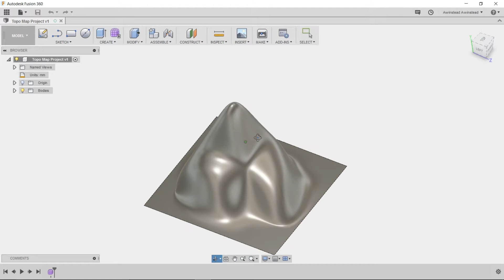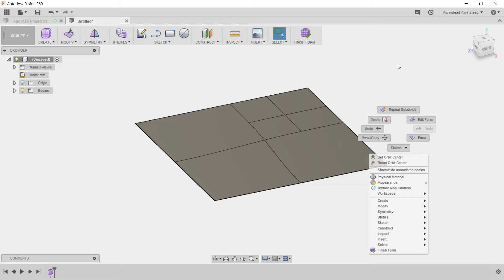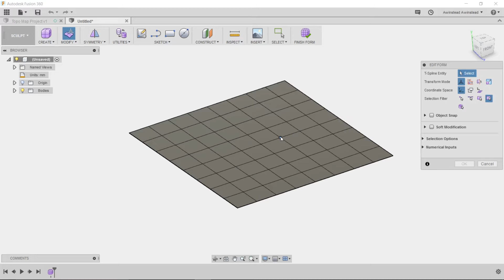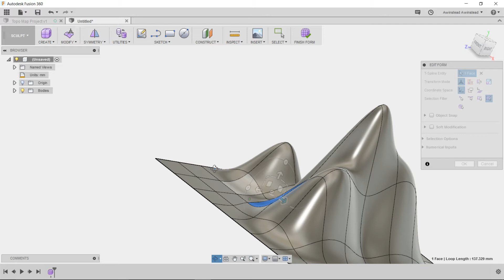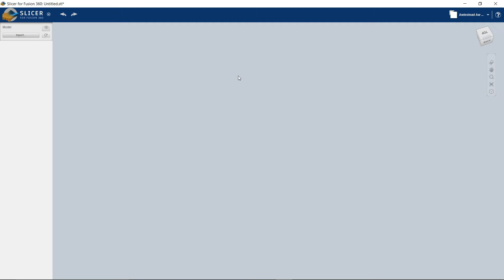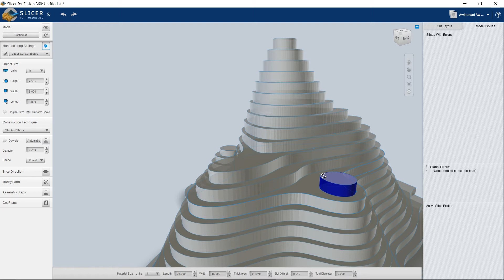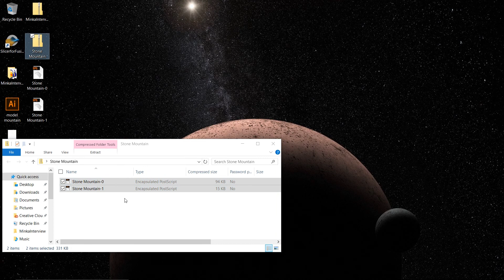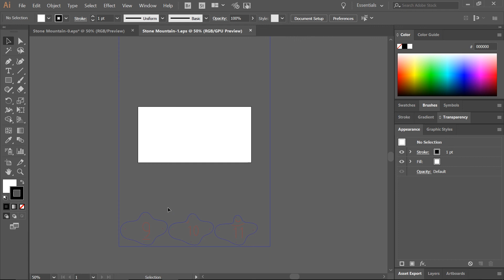Laser Cut Topographic Map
Learn how to create a laser cut topo map using Fusion 360, your laser cutter, and some cardboard.